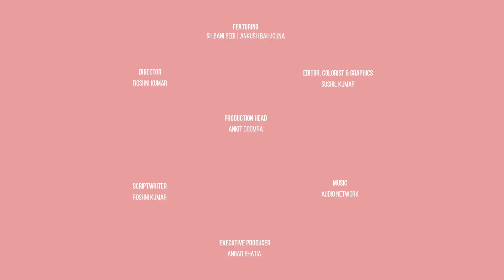Expectation Vs Reality: Couples During Quarantine | Couples In Lockdown Ft. Ankush & Shibani | iDiva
The reality is often very different from our expectations. Here’s how couples were expecting the lockdown to be and what is really is like! The struggle is real, haina?